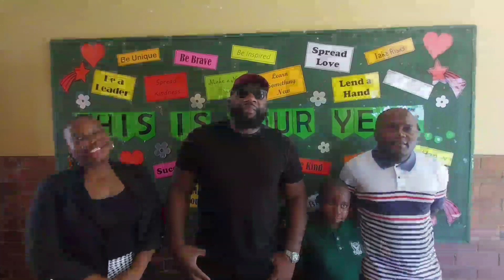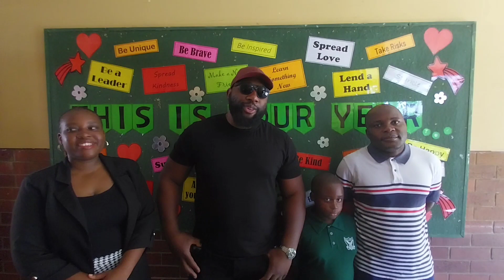The Beast visit Berea scool